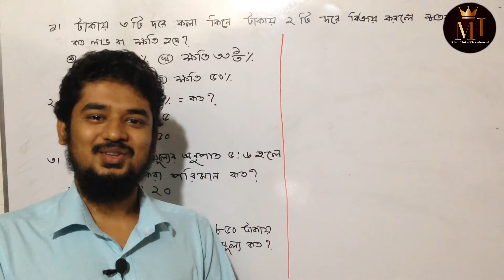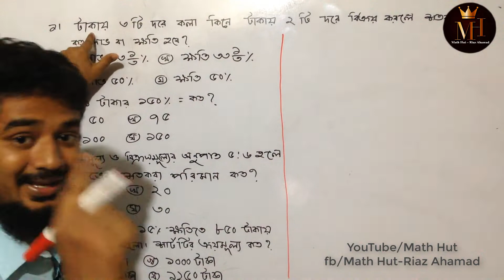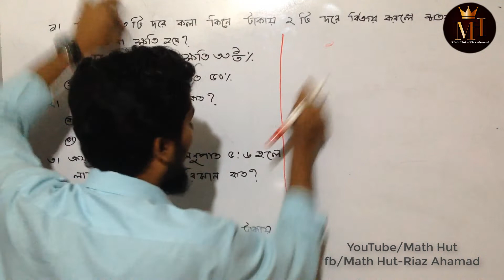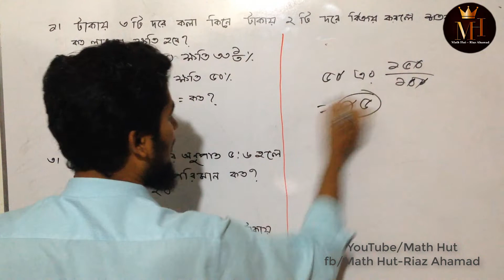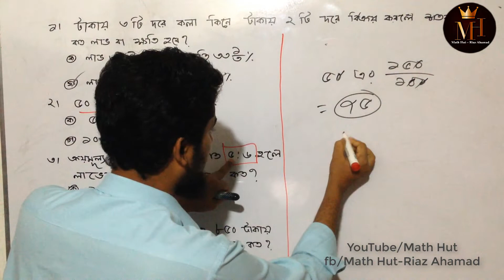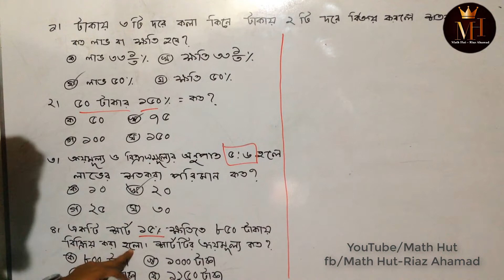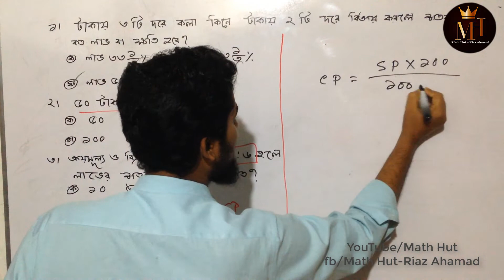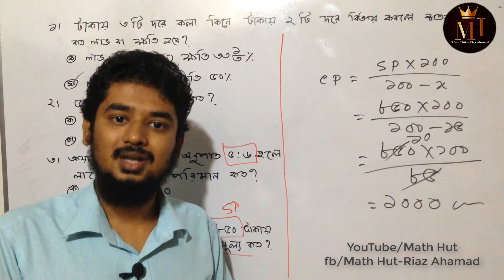JSC - মুনাফা অধ্যায়- বহুনির্বাচনি প্রশ্ন সমাধান (শর্ট টেকনিক) | JSC Math MCQ Question And Answer 01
JSC - গণিত বহুনির্বাচনি প্রশ্ন সমাধান (শর্ট টেকনিক) | JSC Math MCQ Question And Answer (1-4)